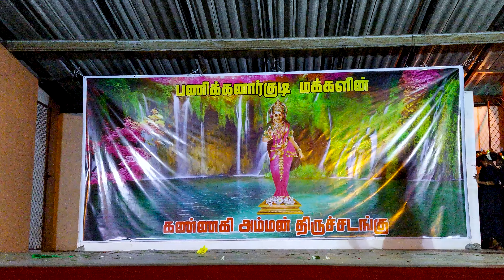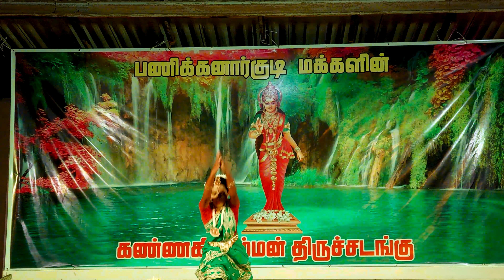4ம் நாள் இரவு | பணிக்கனார் குடி | கும்மாளம் | கண்ணகி | திருச்சடங்கு | வைகாசிப் பெருவிழா - 30 05 2023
4ம் நாள் இரவு | பணிக்கனார் குடி | கும்மாளம் | கண்ணகி | திருச்சடங்கு | வைகாசிப் பெருவிழா - 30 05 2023